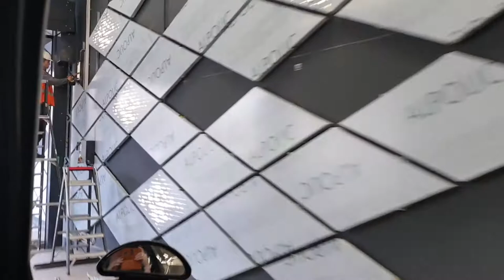Hoe zal Carin zich voelen wat denken jullie #803